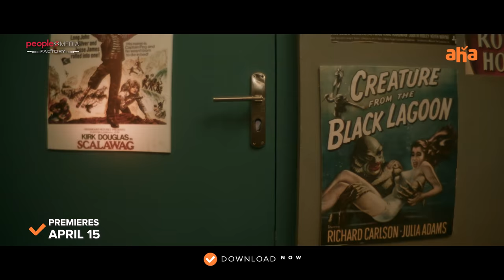Bloody Mary Trailer | Nivetha Pethuraj | Ajay | Brahmaji | Chandoo Mondeti | Kaala Bhairava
Bloody Mary Trailer on People Media Factory. Bloody Mary is a 2022 latest Telugu movie ft. Nivetha Pethuraj, Kireeti, Ajay, Brahmaji and many others. Directed by Chandoo Mondeti. Music by Kaala Bhairava. Produced under People Media Factory. Producers TG Vishwa Prasad and Vivek Kuchibhotla.

Streaming on Aha from April 15.

Starring: Nivetha Pethuraj, Brahmaji, Ajay, Kireeti
Direction :  Chandoo Mondeti
Banner : People Media Factory
Producers : TG Vishwa Prasad and Vivek Kuchibhotla
DOP : Karthik Gattamneni
Written by : Prashanth Kumar Dimmala
Editor : Viplav Nishadam

PeopleMediaFactory is a film production company established by TG Vishwa Prasad. Many successful films are being made under this production banner and are currently very diligent with a line-up of movies.